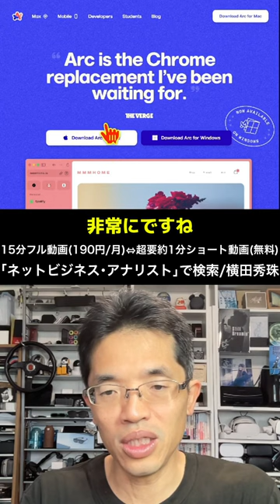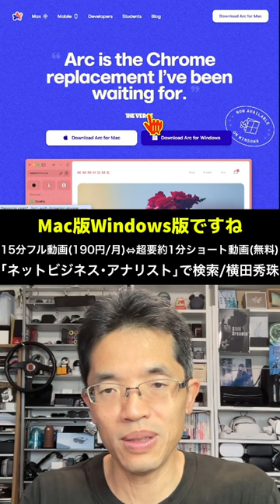Arc Search使い方:Webブラウザ｢Arc｣にAI検索を実装のアプリ の続きはYouTubeメンバーシップで！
2023年7月に誕生し世界中で話題のWebブラウザ｢Arc｣がアプリ爆誕
Arc Search使い方:Webブラウザ｢Arc｣にAI検索を実装のアプリ の続きはYouTubeメンバーシップで！イーンスパイア株式会社